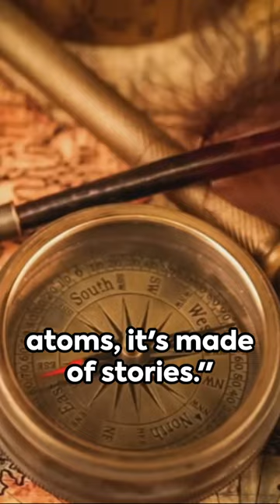Rapid Routes: Quick Dives into Cartographic Tales